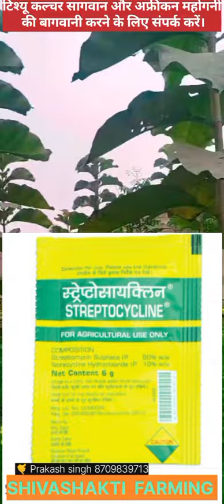सागवान की खेती किए हैं तो हो जाए सावधान ||Tissue culture sagwan